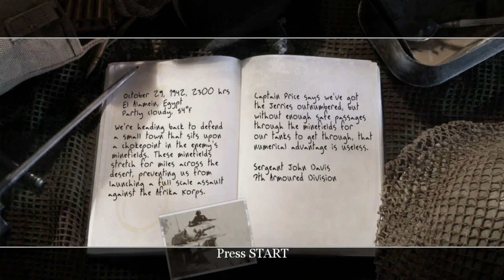Call of Duty 2 - Single Player Campaign Episode! #9 (Hold the Line)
SOCIAL MEDIA 📺
MY GAMERTAGS 👾
MUSIC 🔈
Intro: ?
Outro: ?